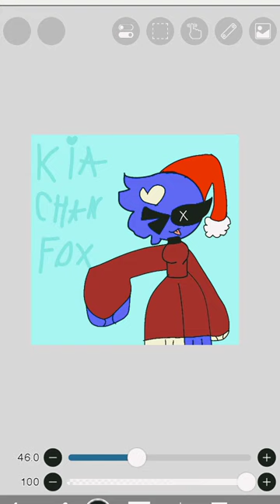ark comp for my sis